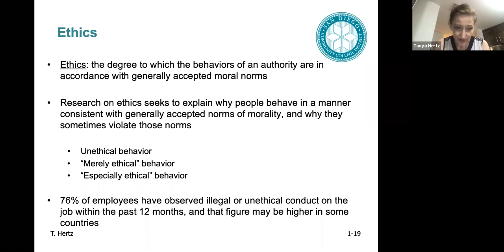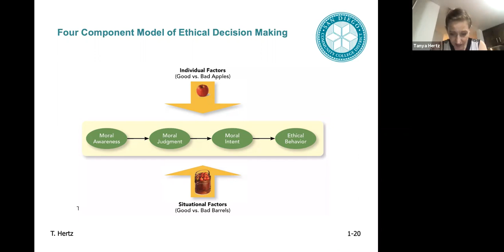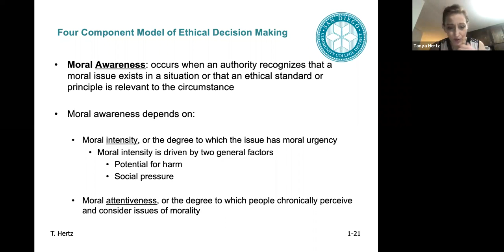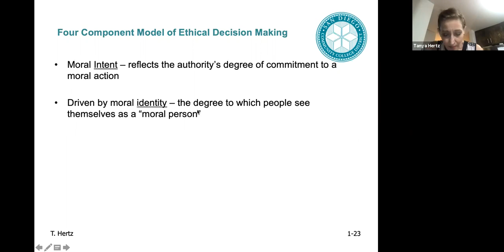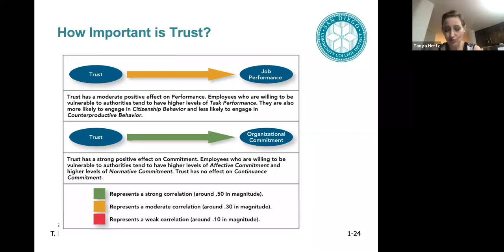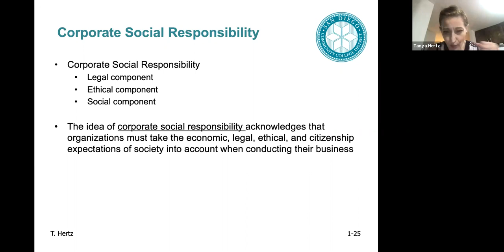Ethics, Trust, and Judgement - Ethical Decision-Making in Business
Ethics - Ethical Decision-Making in Business

To learn more about the REC Innovation Lab, contact program director Asst. Professor of Entrepreneurship Tanya Hertz, or visit our